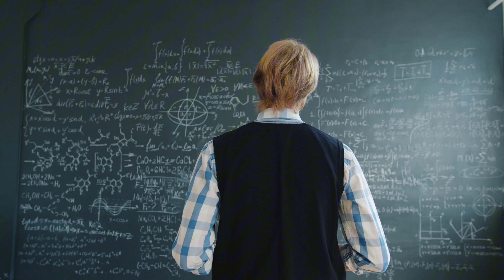7 Year-Old's Universe-Bending Question | Neil deGrasse Tyson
Black holes colliding aren’t just a theory—they’re a window into the strangest aspects of our universe. From time travel to the birth of something new, this is one of the most awe-inspiring events in existence. Even more awe-inspiring is Clayton's question that explores this phenomenon, since he is only in second grade!